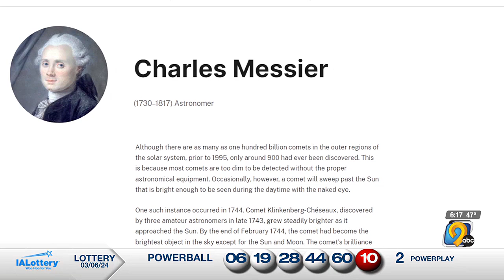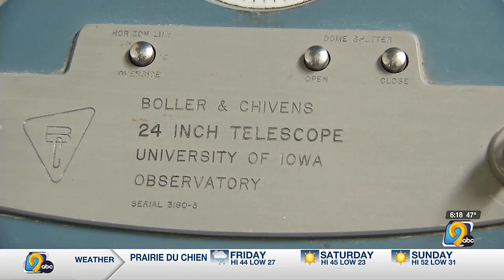Astronomical Mysteries: The Cedar Amateur Astronomers and the Messier Objects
The Cedar Amateur Astronomers began hosting Messier Marathon events in 2004.